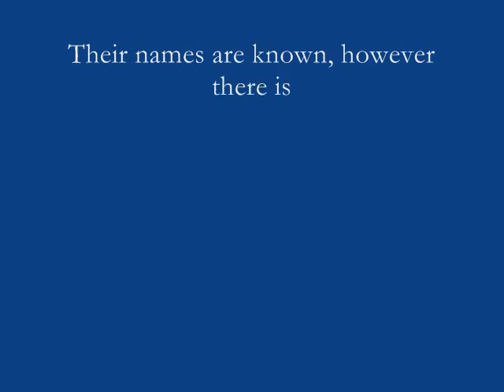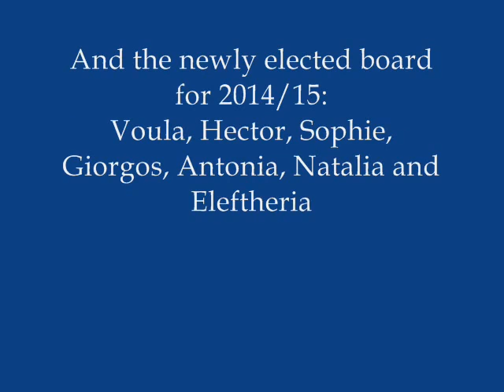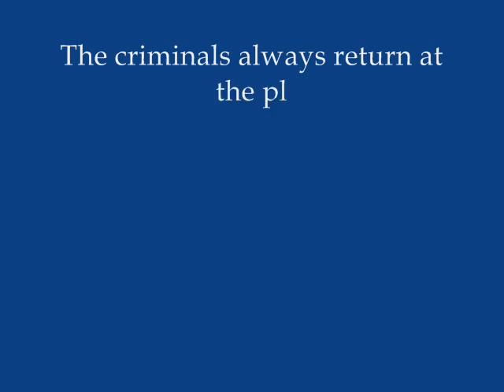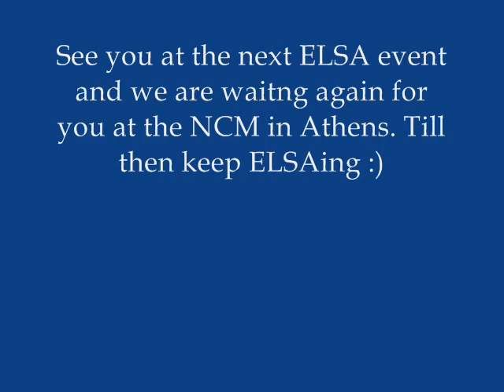ELSA Greece NCM @ Thessaloniki 9-11/05/2014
The National Council Meeting of the European Law Students' Association national group of Greece took place in Thessaloniki. The results are here. Enjoy the view!

ELSAfully yours,
Board of ELSA Thessaloniki 2013/2014
Stefania, Hector, Sophie, Sotiris, Antonia, Kostantina, Eleftheria
and Maria, Mariana, Nicoletta